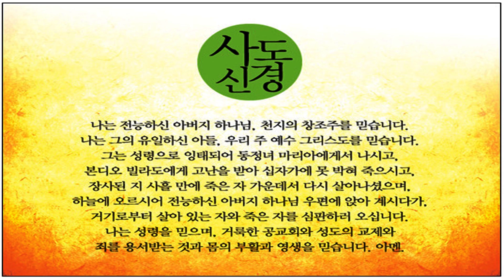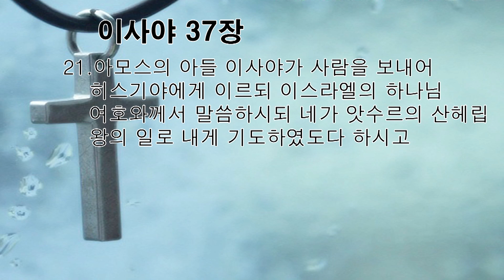가정예배 / 이사야 37장 21절 / 여호와의 회신 / 최송 목사